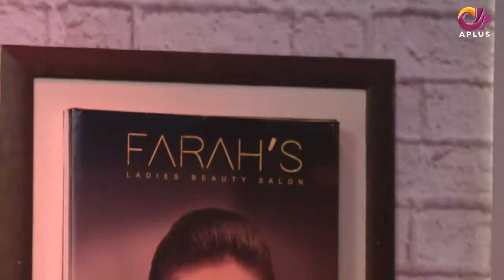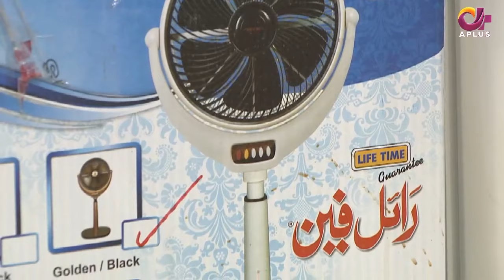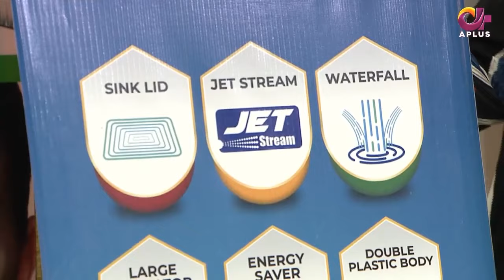Morning With Juggun | Makeup Competition | Farah Haider | 23th June 2022 | C2E1O